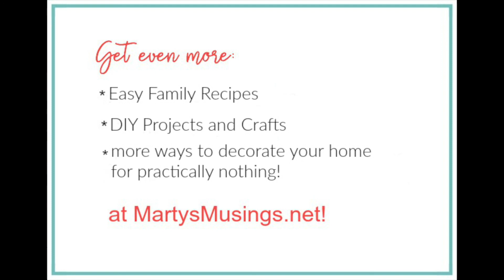5 Self Care Tips that will Save Your Life!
What is self care anyway? These 5 tips will save your life!

Self care means addressing your physical, emotional, mental and spiritual needs in a way that improves your life.